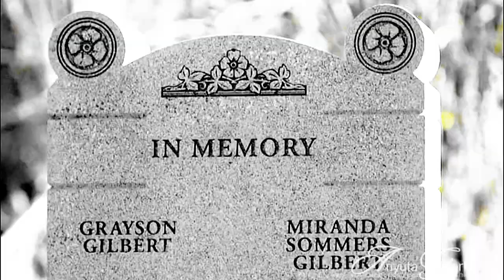Mad House/Multifandom(Happy Halloween)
Author:Anyuta Gorlushko
Song:Rihanna-Mad House
Fandoms:The Vampire Diaries,Pretty Little Liars,American Psycho,American Horror Story,Dorian Gray,Repo.The Genetic opera